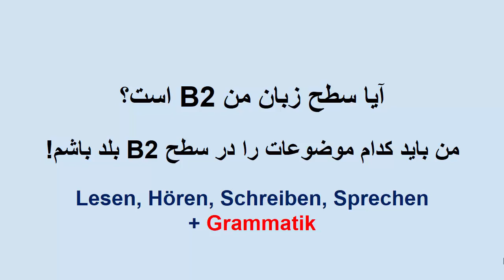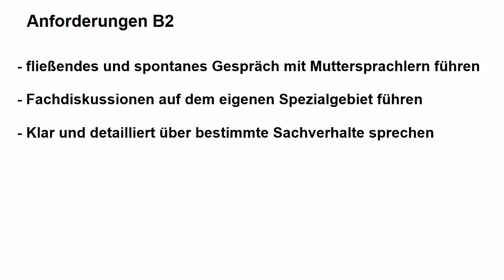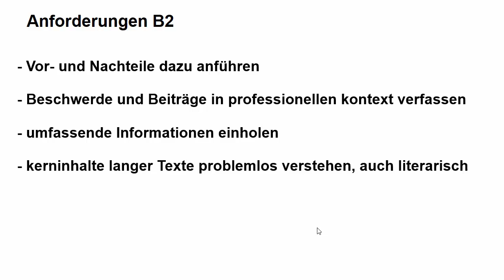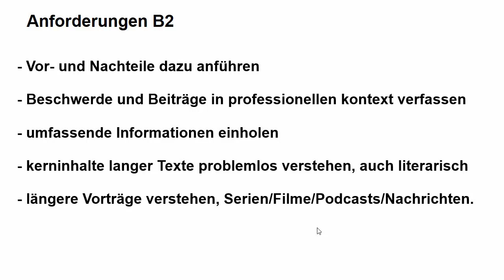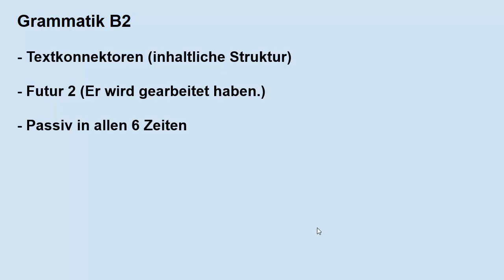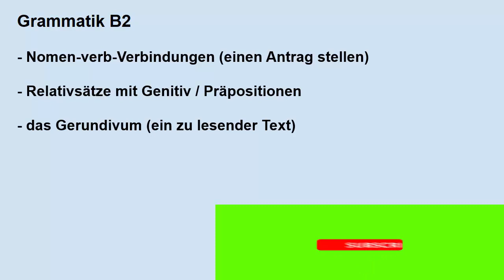سطح زبان آلمانی شما چقدر است؟ امتحان بده!|آلمانی صفر تا صد|سطح B2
آموزش زبان آلمانی صفر تا صد
در این ویدیو شما میاموزید که کدام موضوعات شامل سطح b2 میباشد. و باید یک زبان آموز کدام موضوعات گرامری در سطح b2 باید بلد باشد.